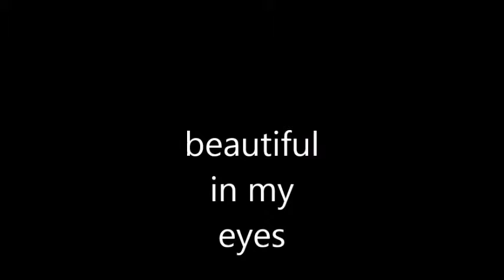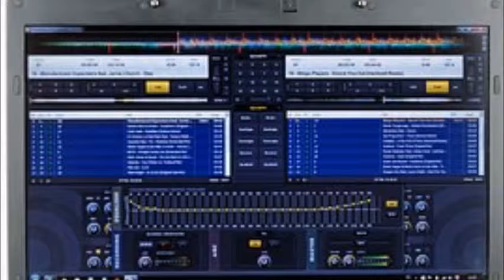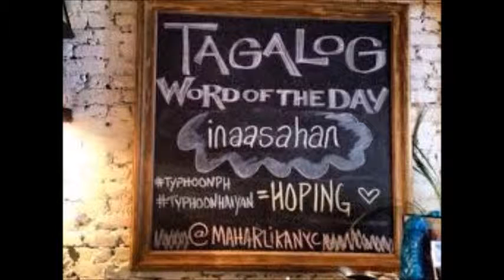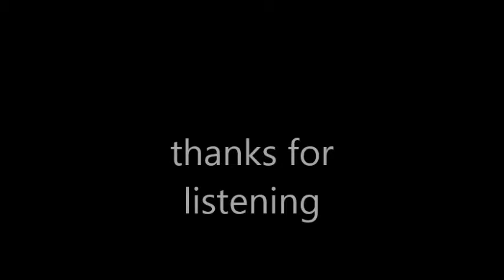beautiful in my eyes1